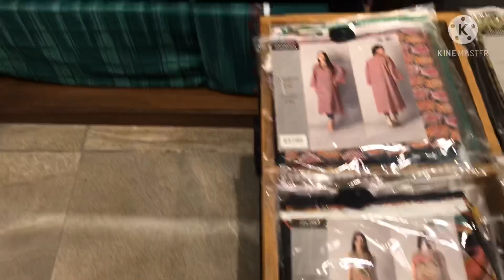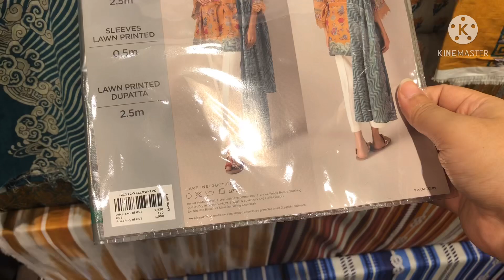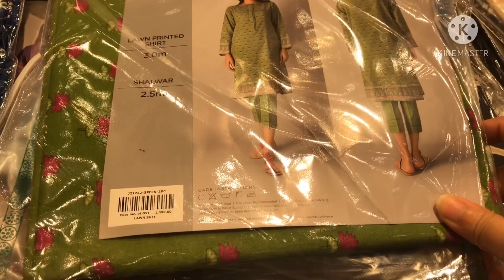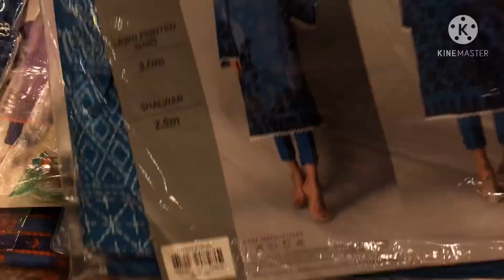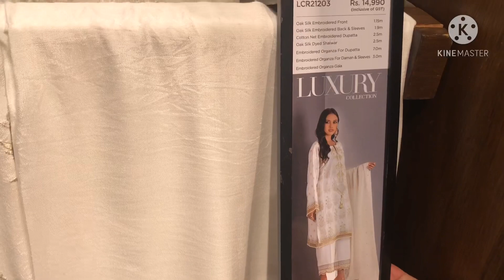Khadi new eid collection 2021